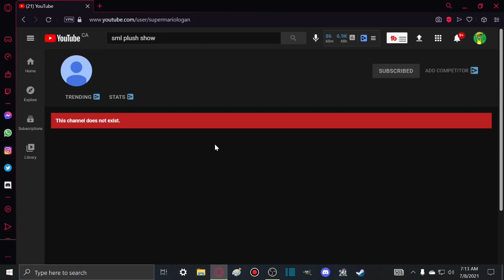SML Plush Show got deleted.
No more of Logan's lies, he had actually did it...